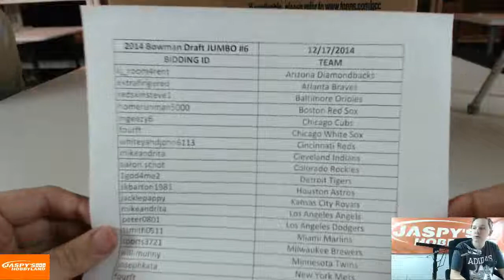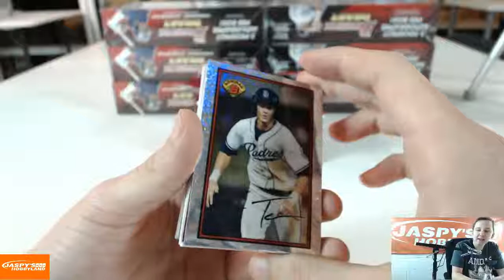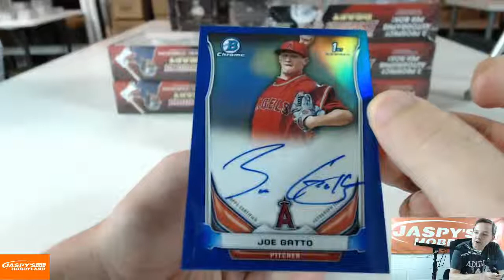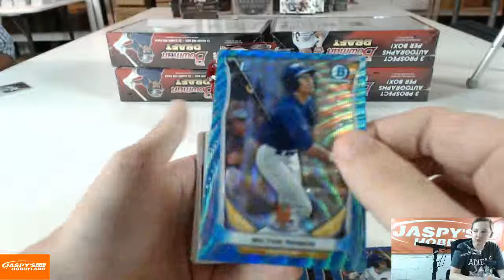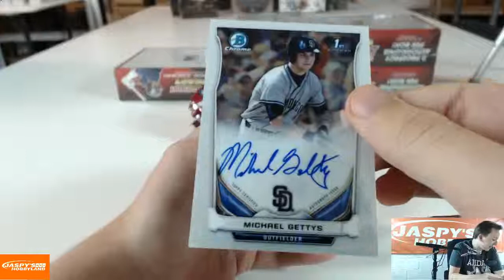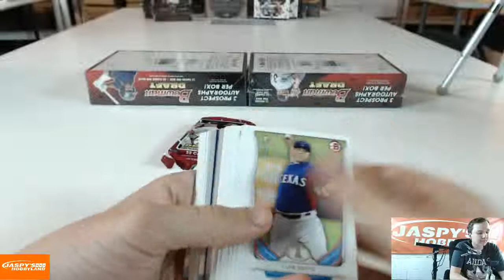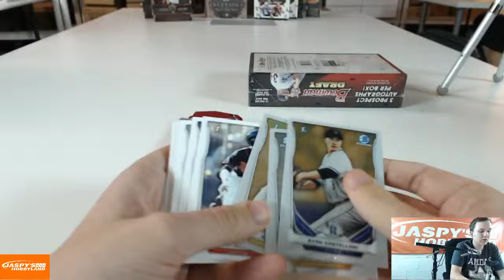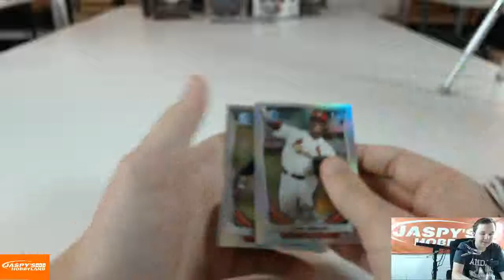2014 Bowman Jumbo 8-Box Case Break #6 - SWEET case! 2 Red Refractors!